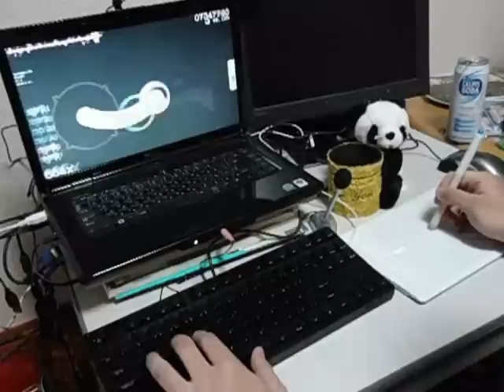osu! live play Romantic children(Frill edit)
bad play bad acc